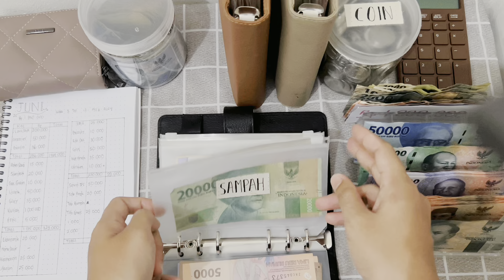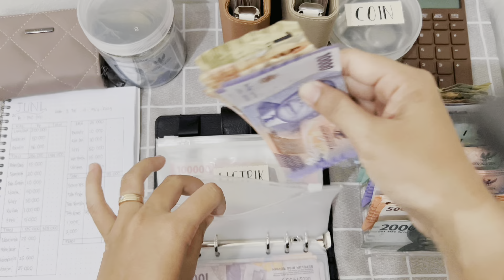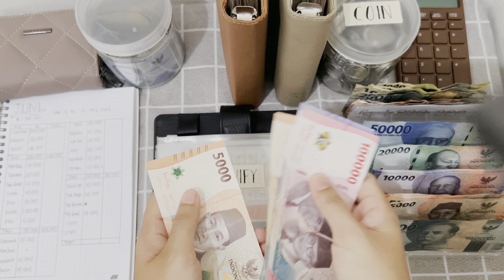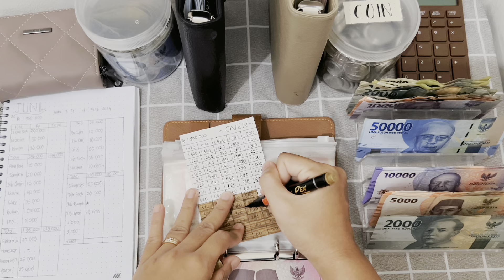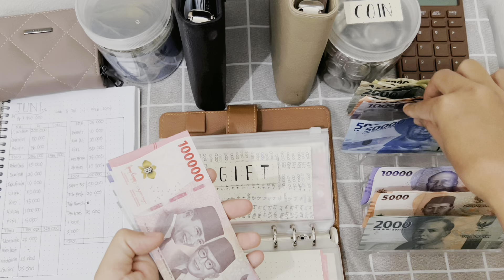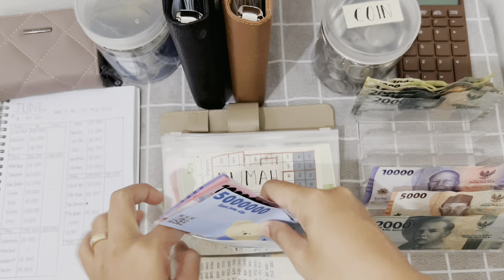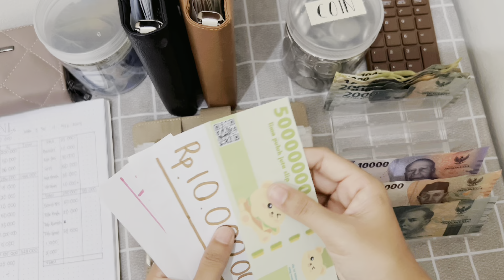Update Budget & Saving | Juni Minggu #3 | Sinking Funds 2024 🤎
Jadi...